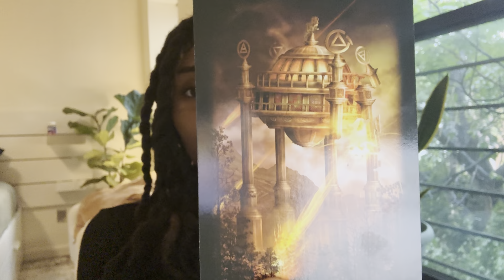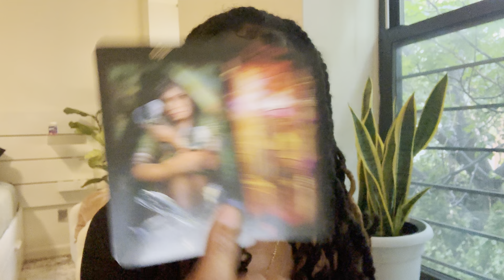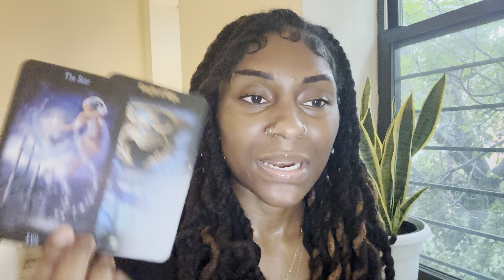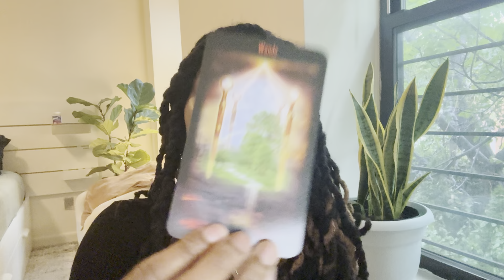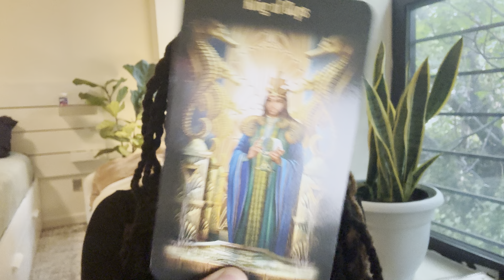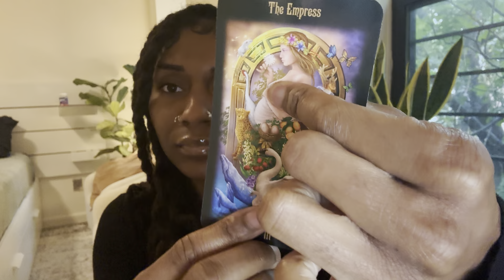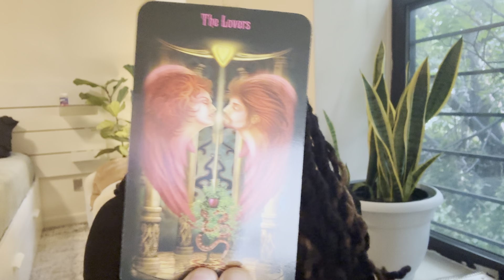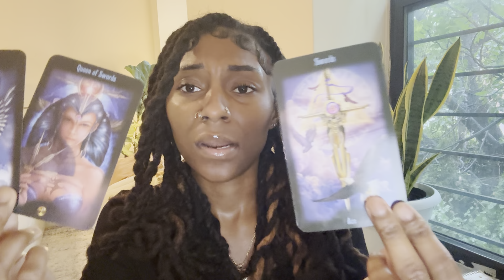ALL SIGNS: THE GOOD STUFF COMING YOUR WAY IN OCTOBER! *detailed* All zodiac signs tarot reading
Intro 00:00
Aries 00:55
Taurus 12:15
Gemini 21:04
Cancer 31:48
Leo 43:47
Virgo 54:59
Libra 01:06:55
Scorpio 01:16:18
Sagittarius 01:28:59
Capricorn 01:40:35
Aquarius 01:52:15
Pisces 02:04:15
Outro 02:14:57

Amazon wishlist